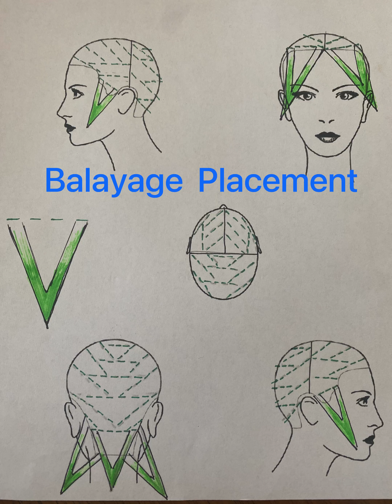Balayage Technique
Balayage foil technique.
Lightener with 20 vol.